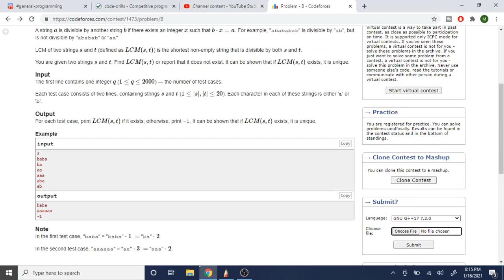Codeforces Educational Round 102B